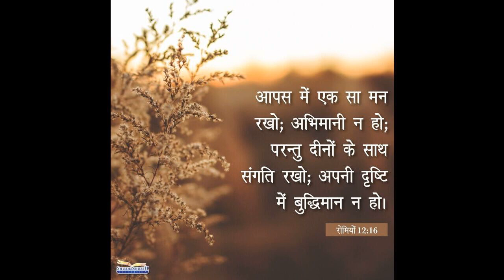ऑडियो बाईबल हिंदी में Hindi Audio Bible 09_galatians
हिंदी में पवित्र बाइबल,psalms,bhajan sahita,hindi b,आओ हम प्रभु येशु मसीह के नाम से,आओ हम प्रभु येशु के नाम से पिता,bible hindiholy, free Audio books, bible audio books full length, new testament, Old testament , Best Audio books. scriptures, NKJV, King James Version, New Living Translation, New international Version, ESV, NASB.